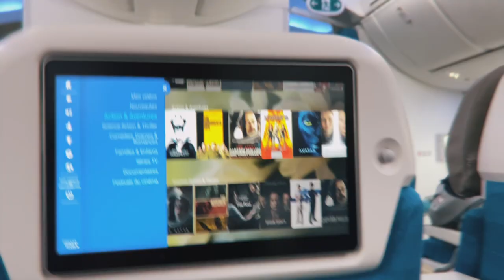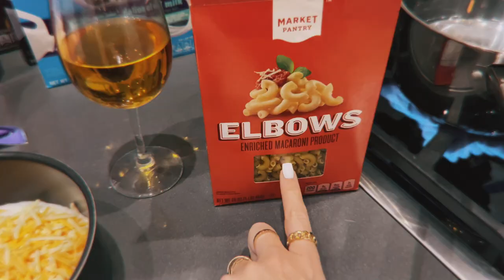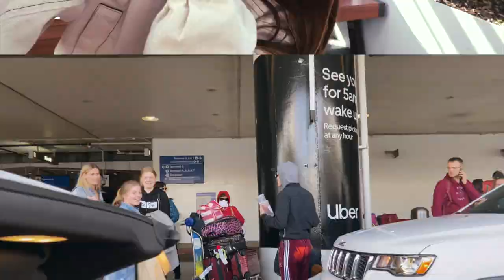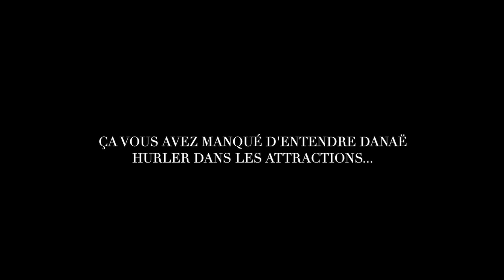VLOG : LOS ANGELES W/JULES, MAYA ET ENZO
⟱DEROULE POUR EN SAVOIR PLUS PETITE CURIEUSE⟱
Regardez aussi la video en HD pour une meilleure qualité.

Questions fréquentes :
*Je monte mes videos avec final cut X sur Mac
*parapluie éclairage

Pleins de Bisous les amours.
Danae